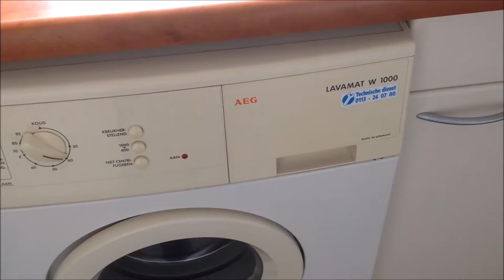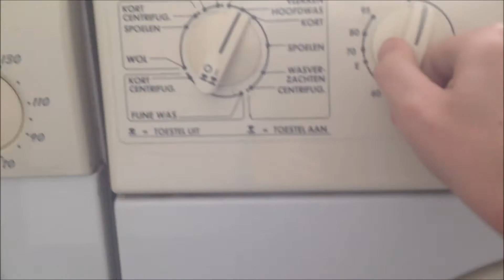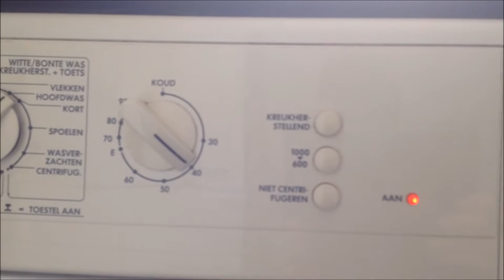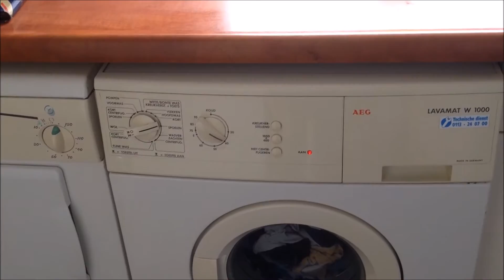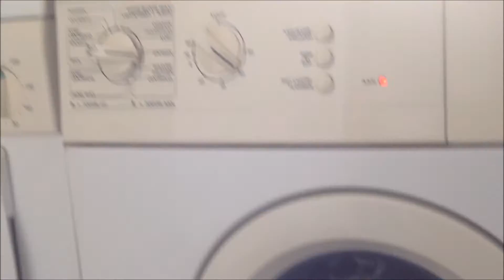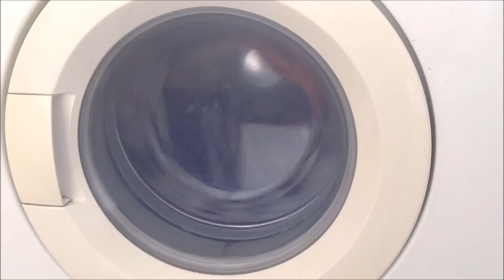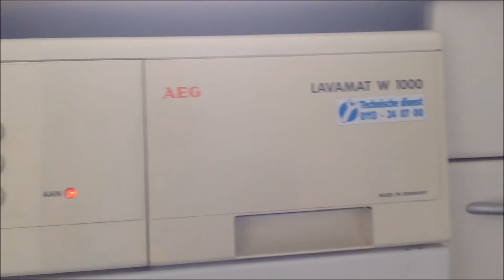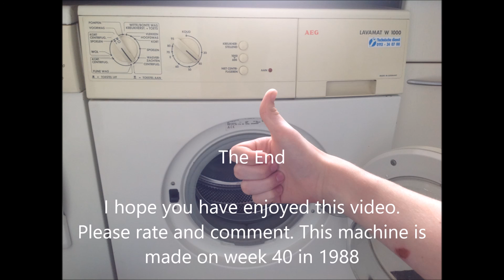AEG Lavamat W1000 - Cottons 40